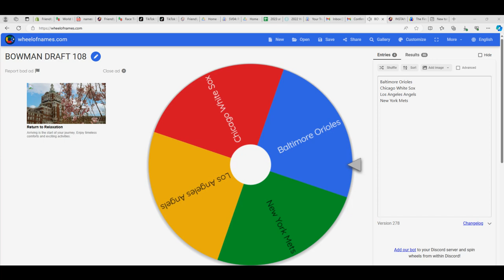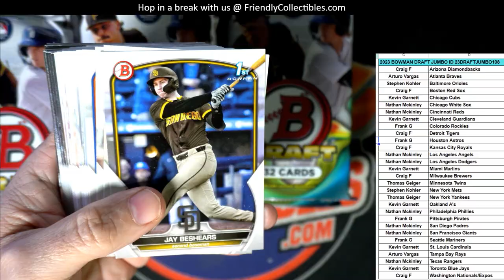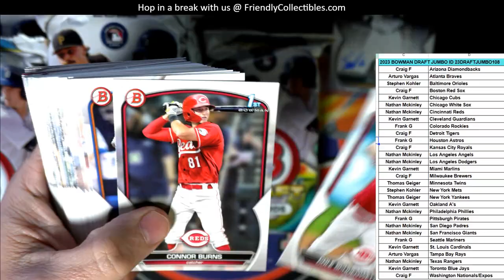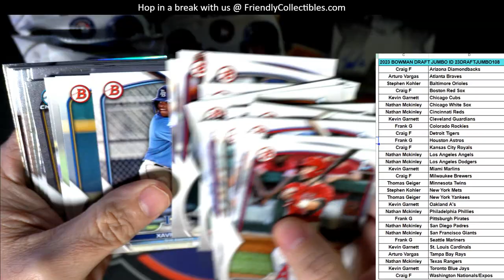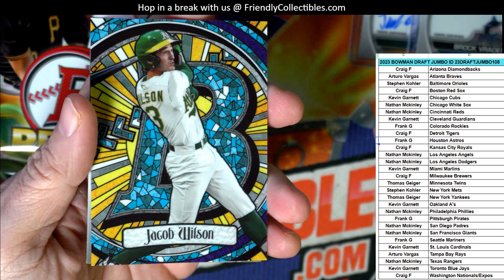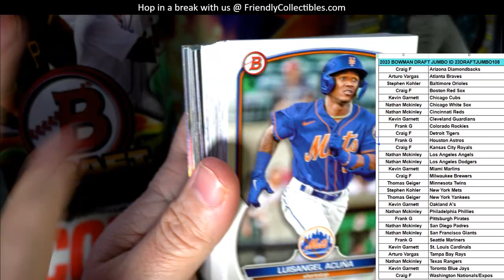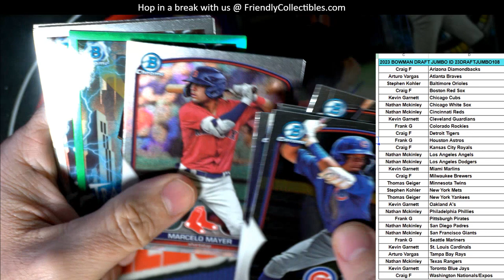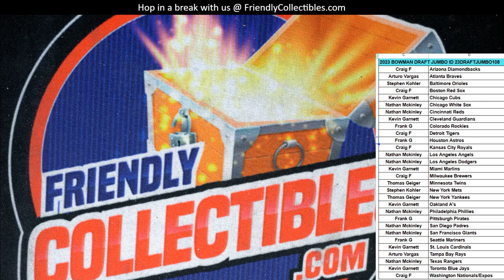2023 Bowman Draft Jumbo ID 23DRAFTJUMBO108